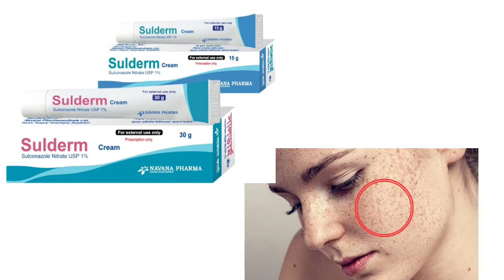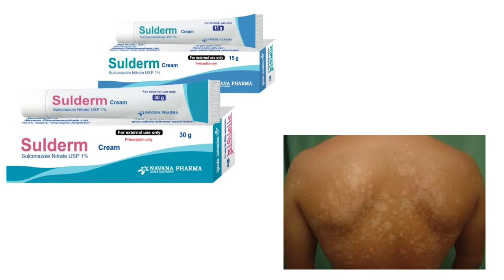Suldrem Cream কাজ কি? মুখের মেছতা দূর করার উপায়।